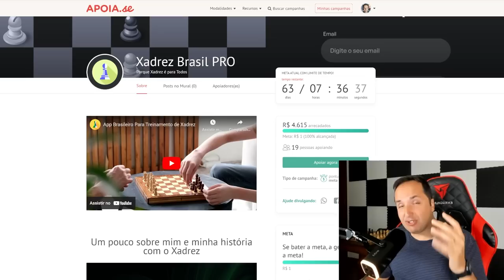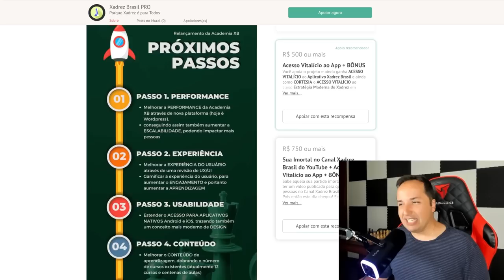Aronian SACRIFICA A DAMA no Champions Chess Tour 2023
Assista a este emocionante vídeo de xadrez no Champions Chess Tour 2023, onde o grande mestre Levon Aronian surpreende a todos ao sacrificar sua dama em uma jogada incrível. Acompanhe cada lance estratégico e tático enquanto Aronian enfrenta seu adversário em uma partida intensa e repleta de reviravoltas. Não perca a oportunidade de aprender com esse momento único e aprimorar suas habilidades no xadrez.

[Event "Champions Chess Tour Julius Baer Generation Cup 2023"]
[Site "Chess.com"]
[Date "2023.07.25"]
[Round "01-03"]
[White "Aronian, Levon"]
[Black "Le, Tuan Minh"]

📬 Envios:
Caixa Postal 269
CEP 6455972

00:00 - Partida 1
05:10 - Partida 2
11:39 - XB PRO!
12:31 - Partida 3